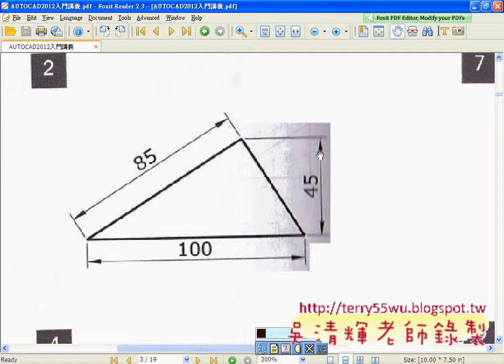02_範例2(畫圓與交點)(AUTOCAD2012_2D教學_吳老師提供